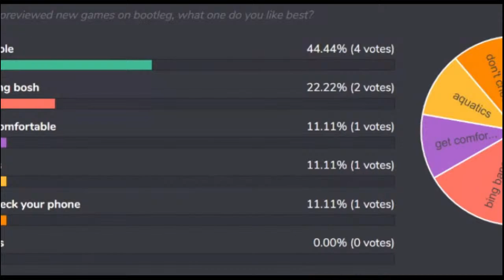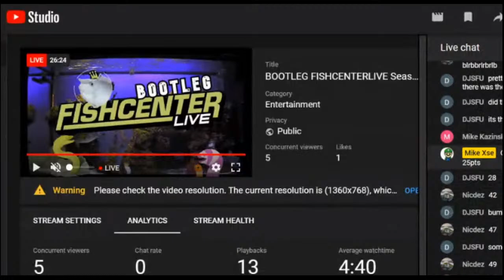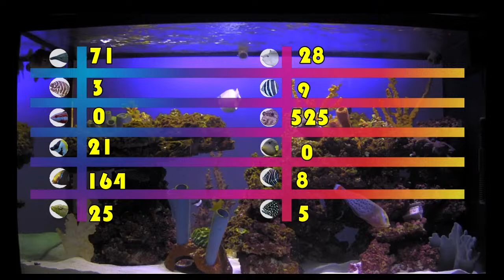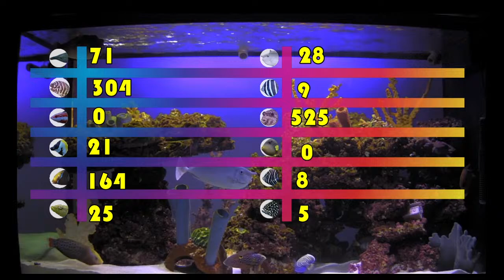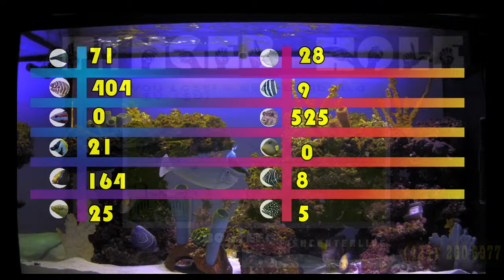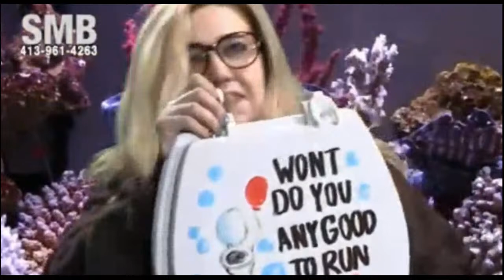BOOTLEG FISHCENTERLIVE Season 3 Ep 3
bootleg fishcenterlive is a call in fish themed gameshow where you pick your favorite fish and try to win them points by playing minigames interactively through the program. LIVE STREAM : MON - FRI 5pm EST